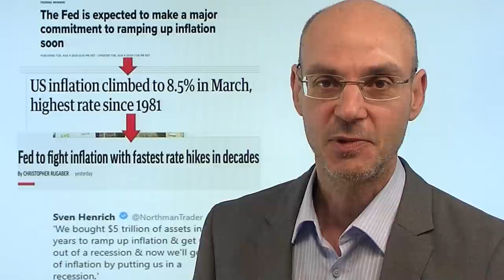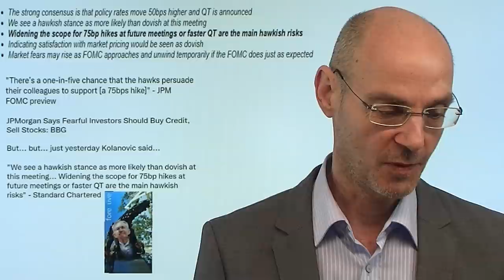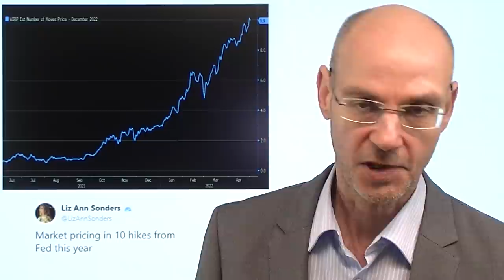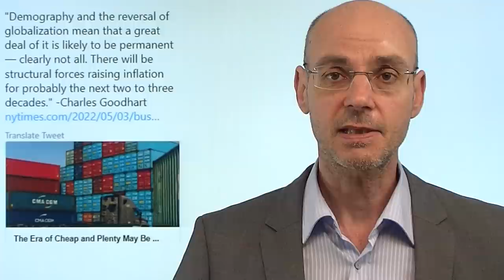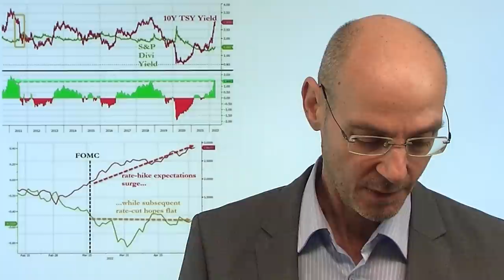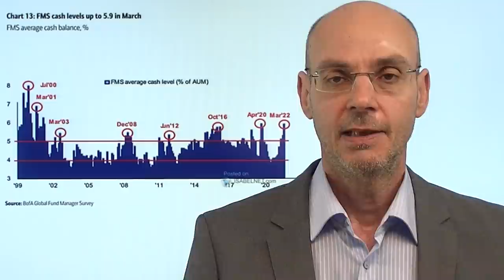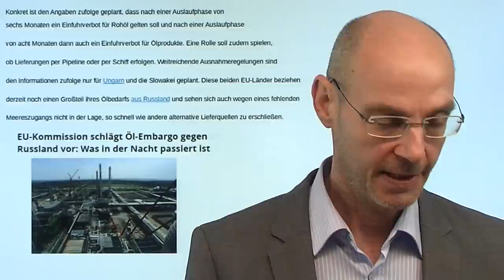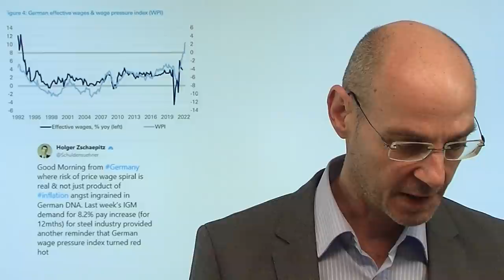Die Inflation frißt ihre Kinder - Fed, Boom und Bust! Videoausblick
Hinweise aus Video:
1. Warren Buffett geht „all-in“: Berkshire Hathaway mit größtem Zukauf seit einem Jahrzehnt

2. Goldpreis fällt – US-Rendite über 3 Prozent – Experte mit klarer Aussage

Erst hat die Fed vrsucht, die Inflation anzuheizen und die Wirtschaft aus der Rezession zu bringen - nun versucht sie, die Inflation in den Griff zu kriegen und wird dabei die Wirtschaft in die Rezession bringen! Das ist kurz formuliert eine Zusammenfassung der letzten zwei Jahre Geldpolitik der Fed in all ihrer Absurdität! Die hohe Inflation wiederum wirkt dämpfend auf die Nachfrage - nichts hilft mehr gegen hohe Preise als hohe Preise! Wenn die Wirtschaft aufgrund stark sinkender Nachfrage in der Rezession ist, wird die Inflation daher zurück gehen - was wiederum dann bedeutet, dass die Fed die Zinsen weniger stark anhebt als derzeit von den Märkten erwartet (die Fed Fund Futures preisen zehn Zinsanhebungen in 2022 ein!)..